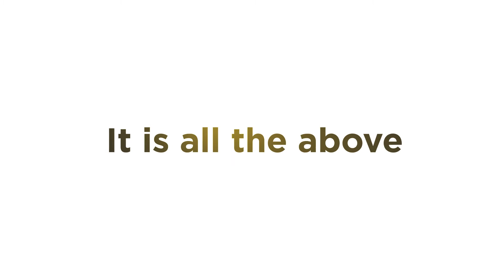TMEA Malaba Malaba OSBP PhotoStory